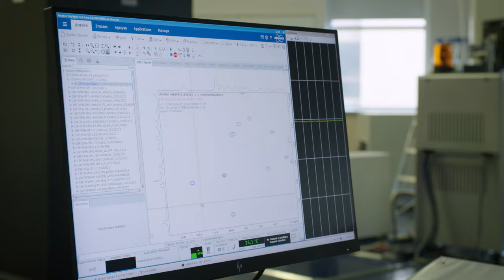Cell Signaling with Dr. Tatyana Igumenova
Dr. Igumenova and her lab work to further understand the process by which cells transmit the information from the exterior to their interior through cell signaling.